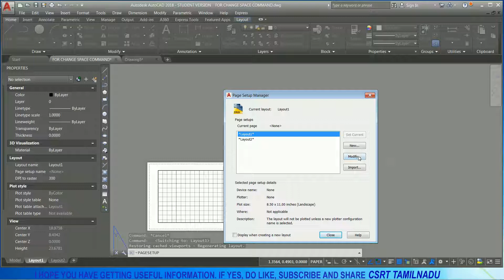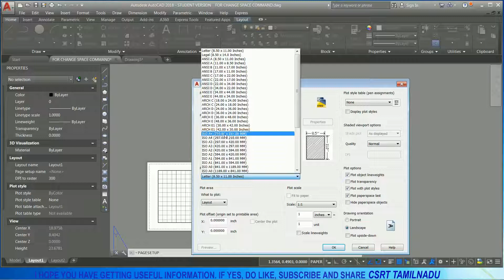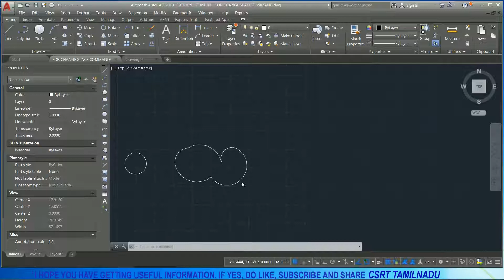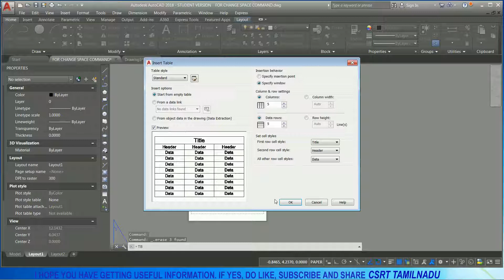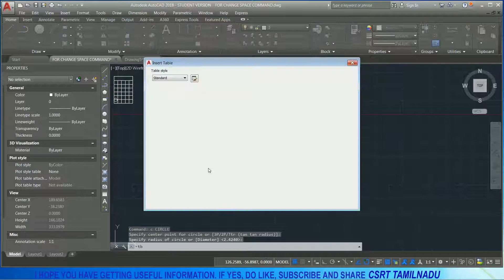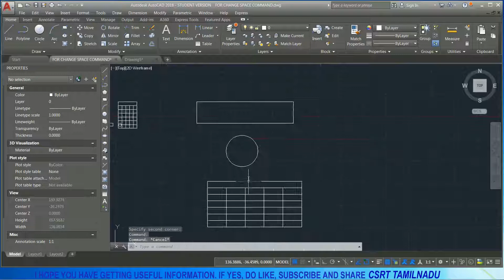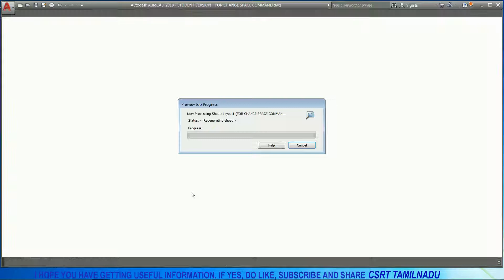49 (MODIFY TOOL) CHANGE SPACE (CHS) COMMAND AUTOCAD, OBJECT CHANGING BETWEEN MODEL AND PAPER SPACE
HOW TO USE CHANGESPACE COMMAND EXPLAINED IN TAMIL